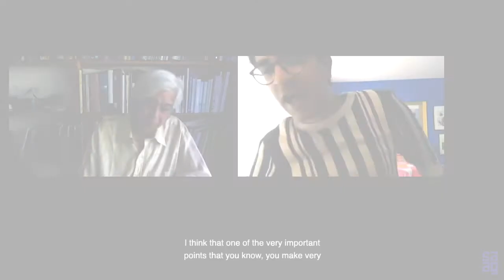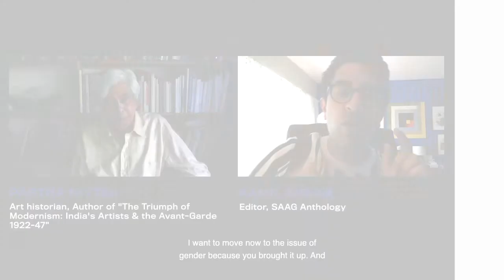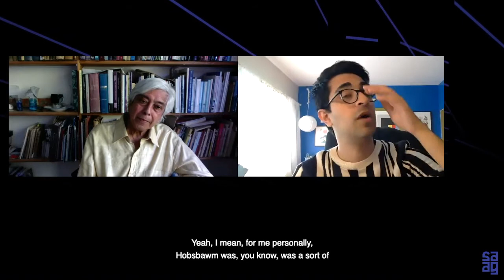Interviews: Partha Mitter and Kamil Ahsan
“South Asian artists often deny the past of our own avant-gardes. This is predicated on the nationalist myth of cultural purity fabricated in the 19th century. But if you deny history, you can’t do anything.”
Art Historian Partha Mitter, in conversation with SAAG's Editor Kamil Ahsan.